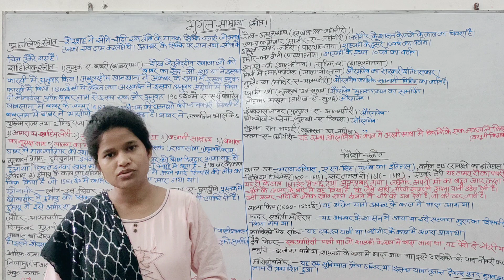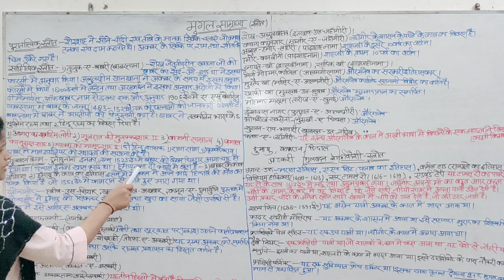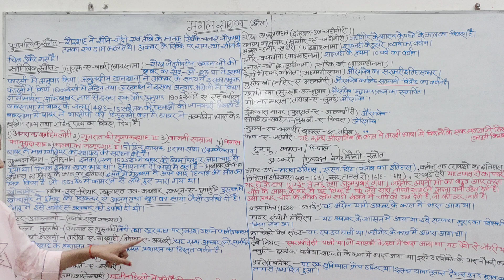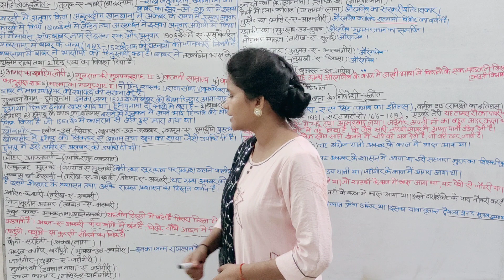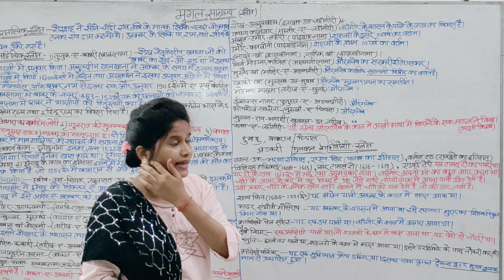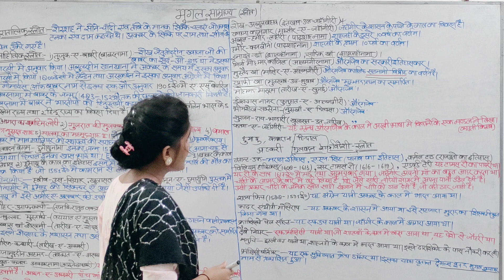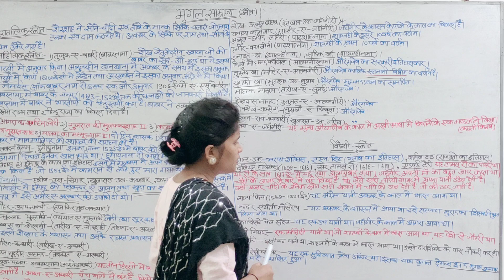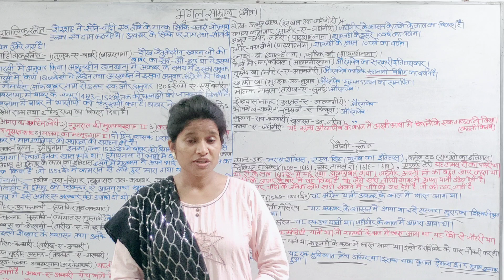मुग़ल साम्राज्य के जानकारी के स्त्रोत- पुरातात्विक,साहित्यिक और विदेशी स्त्रोत